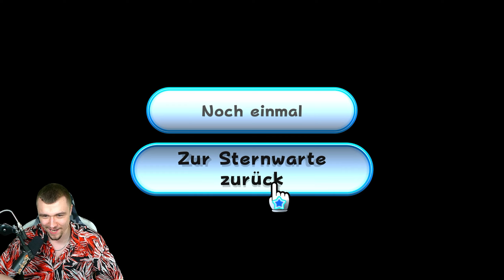Der ERSTE Kampf gegen Bowser! 💫 Super Mario Galaxy #6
Moin Friendos!

👀 Hier findest du die komplette Playlist zu ➡ Super Mario Galaxy ⬅ Du willst ja keinen Part verpassen

An der Stelle Danke ich euch für euren Support!💗 Aktuelle Umlaut-Major:
- Nurisnuren (11. Monat)